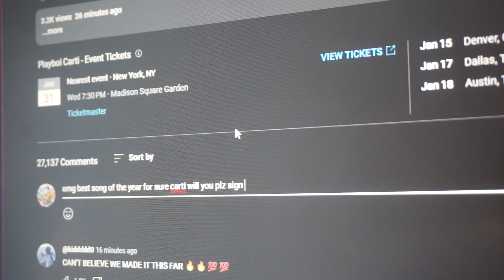PLAYBOI CARTI FANS AFTER HE FINALLY COMES BACK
playboi, carti, playboi carti, 2024, music